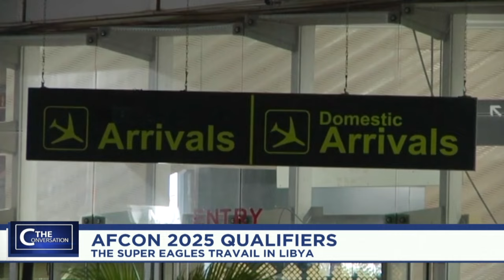The Conversation: AFCON 2025 qualifiers- The Super Eagles travail in Libya